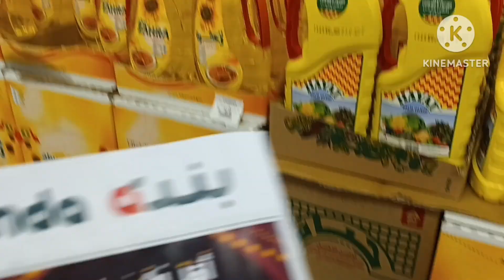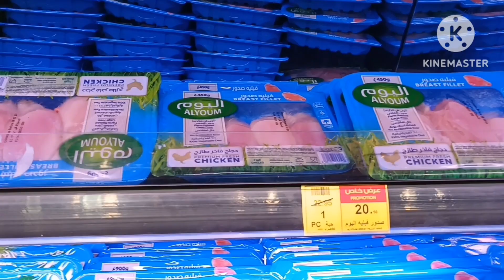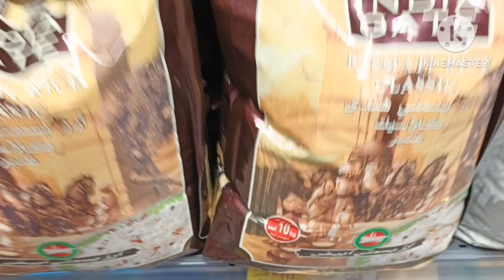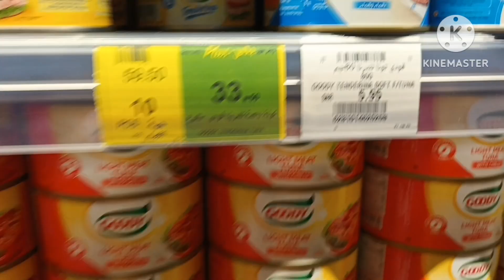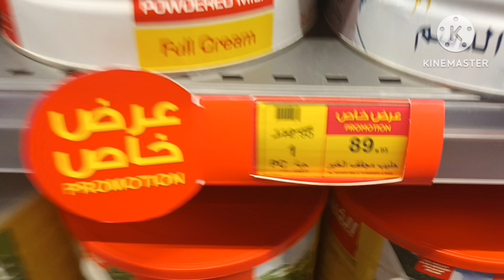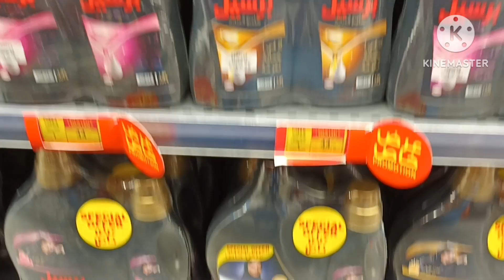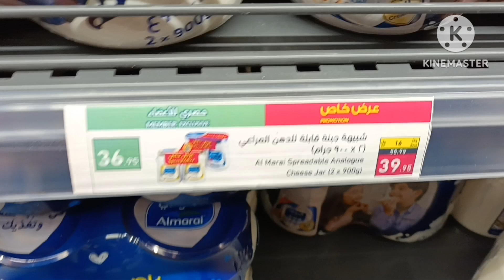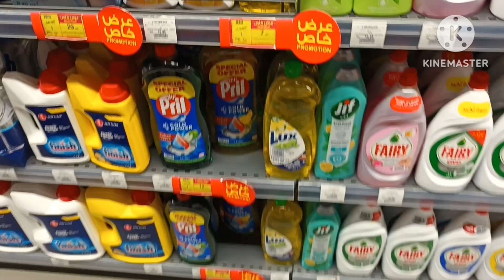عروض بندة الاسبوعية اخترناها لكم أقوى العروض الموجودة حتي الثلاثاء ٧ فبراير لو محتاجاها الحقها الان